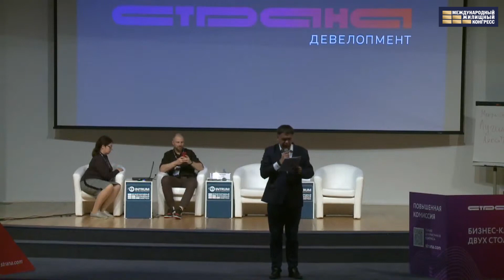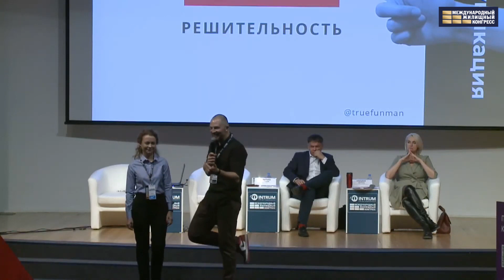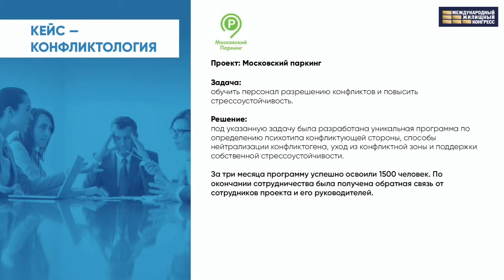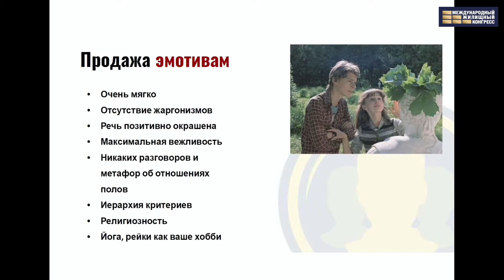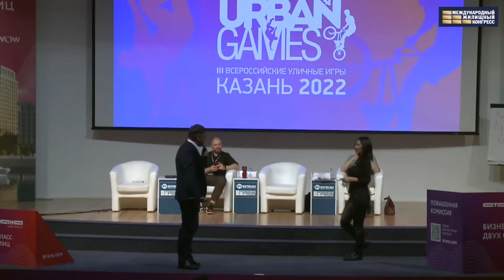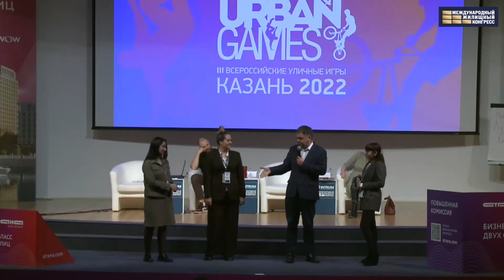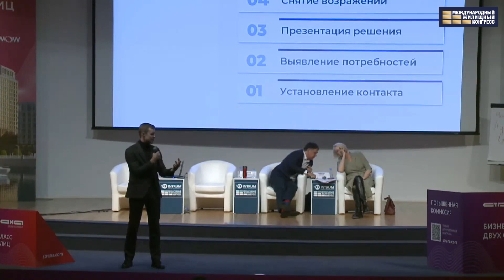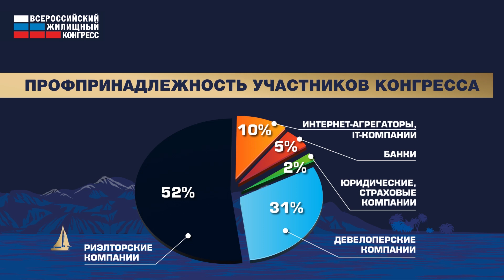Семинар «Переговоры с клиентом: методы влияния и убеждения, работа с возражениями»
В рамках Московского Международного жилищного конгресса (17-21 октября) состоялся семинар «Переговоры с клиентом: методы влияния и убеждения, работа с возражениями».

На семинаре обсуждались психологические основы продаж, оперативная психодиагностика личности клиента и тактики ведения ценовых переговоров.
На мероприятии также были разобраны 7 радикальных методов убеждения от спецслужб.